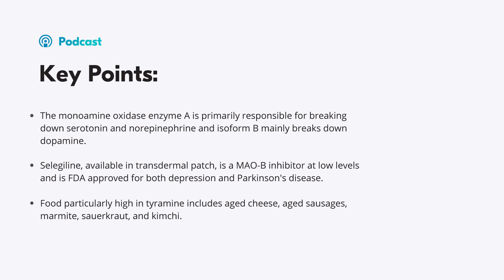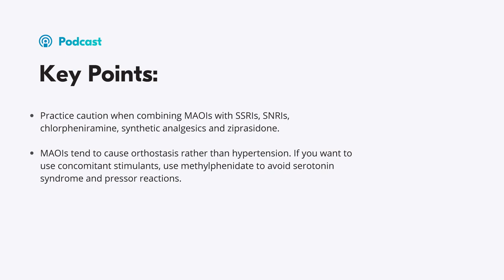Why Don’t We Prescribe MAOIs?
In this podcast episode,

00:08 Welcome
00:44 Intro to MAOIs
02:10 Uses of MAOIs
3:39 Mechanism of Action
6:19 What’s Up with Tyramine?
13:13 Serotonin Syndrome and MAOIs
14:49 Hallmarks of Serotonin Syndrome
15:34 Pressor Reactions with MAOIs
17:08 Key Points
08:04 Closing, Credits & References

Key Points:

The monoamine oxidase enzyme A is primarily responsible for breaking down serotonin and norepinephrine and isoform B mainly breaks down dopamine.

Selegiline, available in transdermal patch, is a MAO-B inhibitor at low levels and is FDA approved for both depression and Parkinson's disease.

Food particularly high in tyramine includes aged cheese, aged sausages, marmite, sauerkraut, and kimchi.

Practice caution when combining MAOIs with SSRIs, SNRIs, chlorpheniramine, synthetic analgesics and ziprasidone.

MAOIs tend to cause orthostasis rather than hypertension. If you want to use concomitant stimulants, use methylphenidate to avoid serotonin syndrome and pressor reactions.